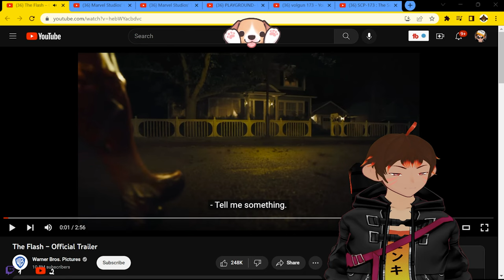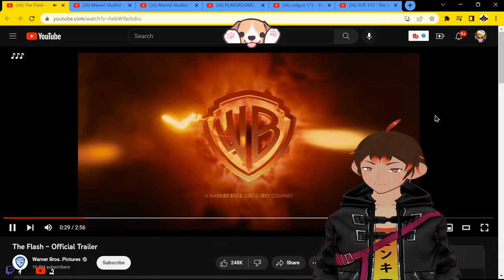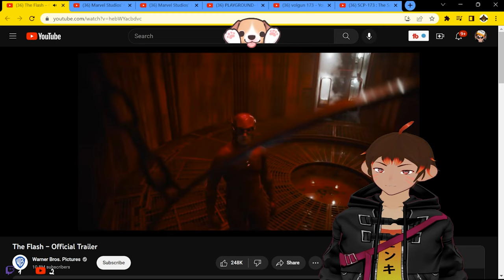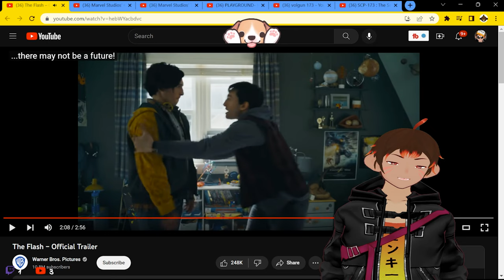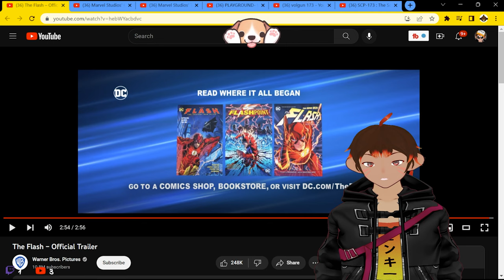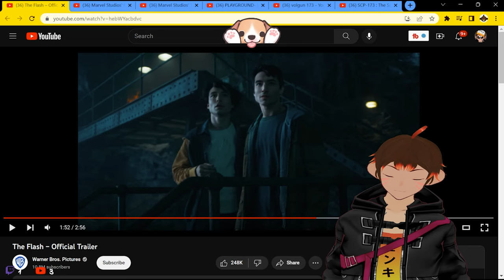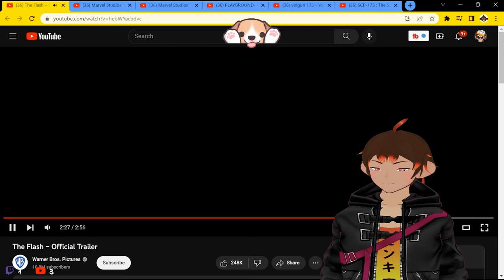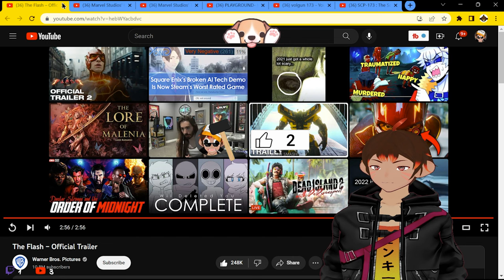Flash Trailer Reaction! - Flamethrower Monkey [Vtuber]